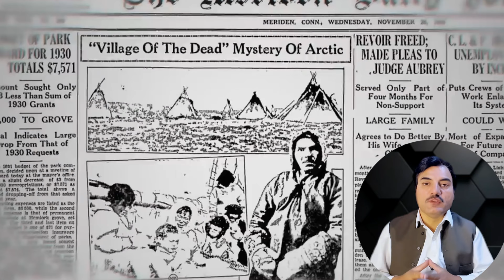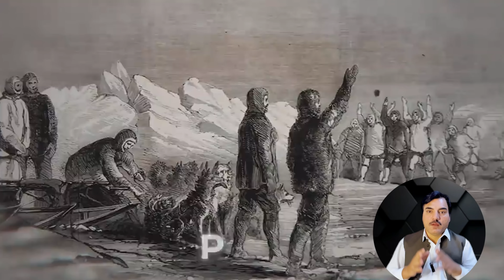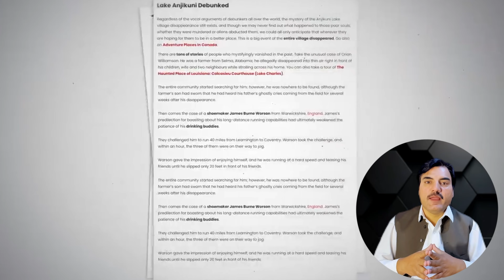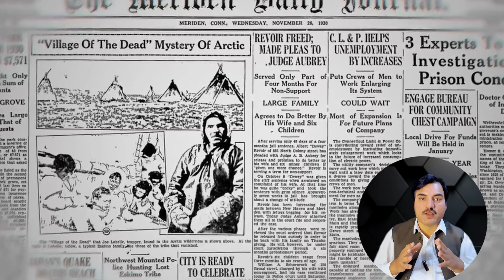A True Story of How an Entire Village Disappeared Overnight in Canada! - Mystery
Connect with Salar TV